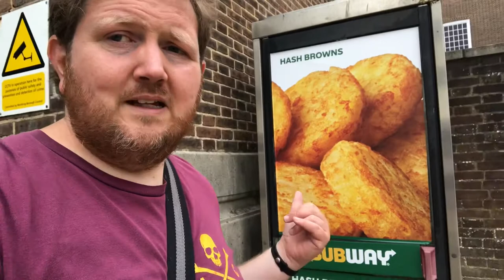POKEMON GO FEST MAKE-UP EVENT!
How was the make-up event for you?